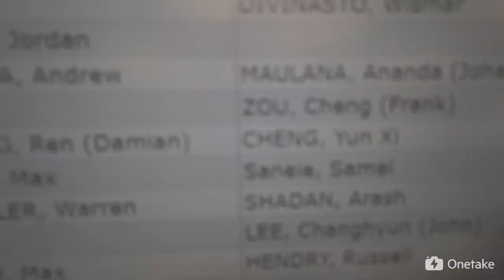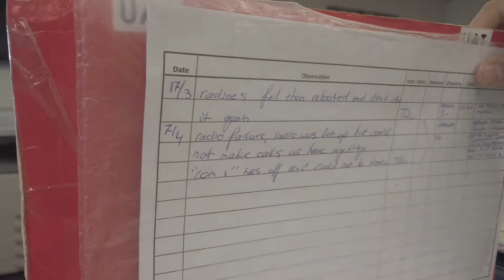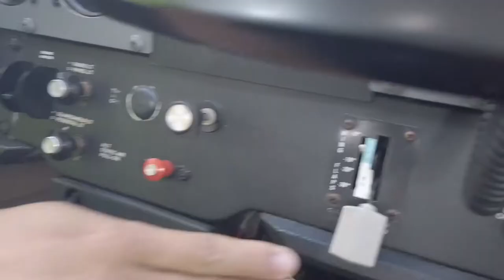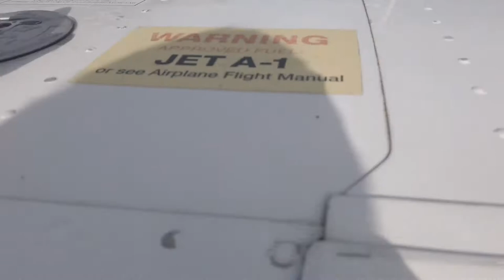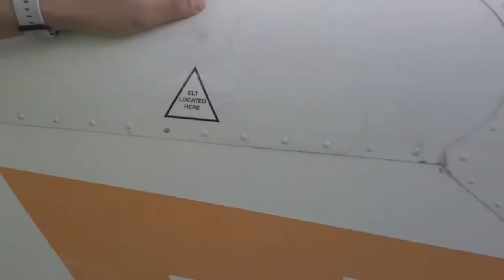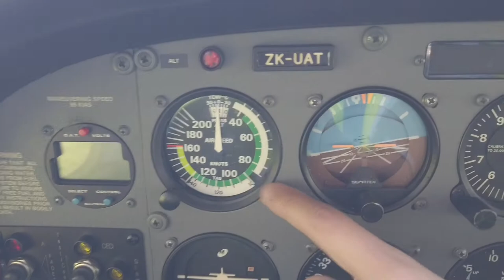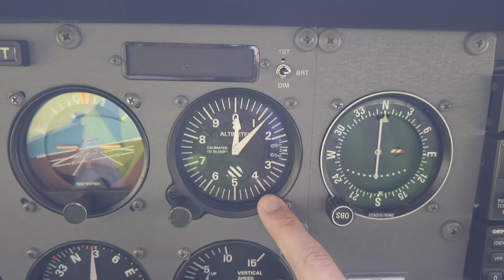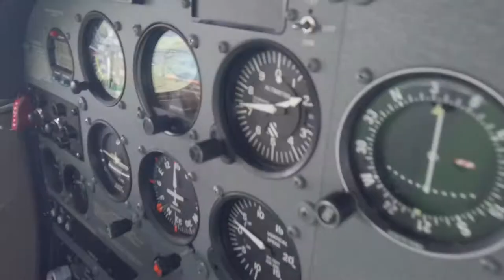Vincent's Vlog 45 - A flying course